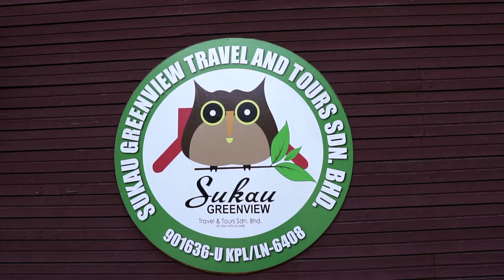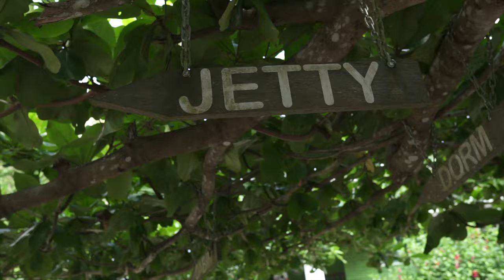BORNEO RIVER CRUISE | Malaysia Travel Vlog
Hey, everyone! Welcome back to our Malaysia travel vlog series! In this video we head to the Kinabatangan River to see some of Borneo's amazing wildlife!

We did a 3 day/2night tour with Sukau Greenview Travel and Tours. The company provides a variety of accommodation for different budgets and all boat cruises, jungle trekking, and food is included in the price.

Once we arrived to Greenview, we immediately started our first river cruise. We were so lucky to see proboscis monkeys, crocodiles, silver leaf monkeys, and many more exotic animals! We were also surprised to find many animals on the night cruise that evening. We absolutely loved being out in nature and seeing animals in their natural habitats!

We can't wait to show you the rest of our 3 day/2 night adventure in our next video!

Episode 026 | Sandakan, Sabah, Malaysia | Filmed May 2019